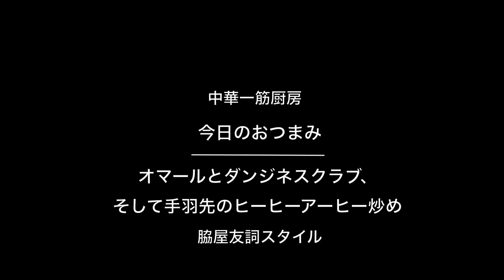【ヒーヒーアーヒー】Stir-fried Lobster and Dungeness crab and chicken wings with Chili pepper wakiya style.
オマール海老とイチョウガニと手羽先のヒーヒーアーヒー炒め

イケメンがコックコートを着たら何故か映えます。
いやいや、イケメンは何を着ても映えるのです。
でもコックコートを着たらより一層映えませんか？
ドラマ「グランメゾン東京」のキムタク然り、イケメンシェフとして一世を風靡した川越シェフ然り。
更にイケメンシェフの作る料理は清潔感が漂い安全で繊細で綺麗で美味しいという悪いところが見当たらないイメージです。
僕たちの様な普段から油まみれの変態料理人とは一線を画している気がするのは当たり前なわけですが、中国料理界には燦然と光り輝くイケメンシェフのレジェンドがいます。
現在「トゥーランドット臥龍居」を始めとする上海料理の伝統を軸にしたモダンチャイニーズを東京、横浜に四店舗展開するオーナーシェフ脇屋友詞シェフです。
脇屋さんと言えばNHK「きょうの料理」でお馴染みですが、今や当たり前となった「ヌーベルシノワ」を日本に確立した第一人者で、「料理の歴史を10年早めた男」と言われているとんでもなくスーパーなご存じアイアンシェフです。
そんな脇屋さんの代表店、赤坂にあるトゥーランドット臥龍居の大人気メニューの一つに「ヒーヒーアーヒー炒め」というちょっとお茶目なネーミングの料理があります。
活オマール海老や地鶏などメインの食材は様々なようですが、朝天辣椒と花椒の香りをふんだんに演出したインパクト絶大の料理です。
だいたいにして高級感めちゃめちゃ漂い内外装もサービスも料理もそれはそれはすっごいお店なのに「ヒーヒーアーヒー」ってズルくないですか？
というわけで、その素敵なお料理をパクッて、いや、敬意をもって拝借させて頂き、疲れた身体を引きずるKMOコンビのお疲れ様会に少しだけ華を添えることが出来たようです。
２種類の辣椒と花椒の織りなす高貴な香りと、中華一筋特製椒塩の柔らかな塩味が３種類の食材との相性をX-GUNに彩ってくれます。

≪レシピ≫　オマール海老、イチョウガニ、手羽先、中華一筋特製椒塩、大蒜、花椒、干辣椒、朝天辣椒、胡麻油

本日の動画内でも登場した、大好評中華一筋特製椒塩（じょうえん）ですが、まだ若干数の在庫があるようです。
お求めの方はお早めに で！

中華一筋　Chinese devoted